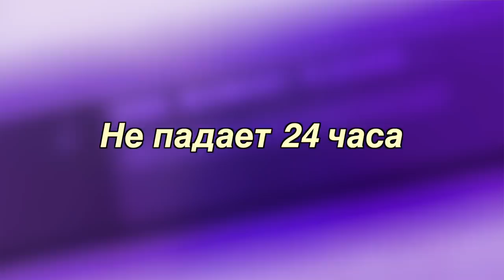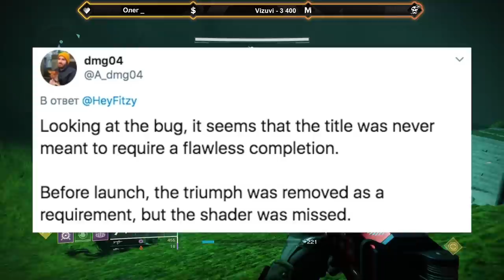Destiny 2. Новости прошедшей недели #2